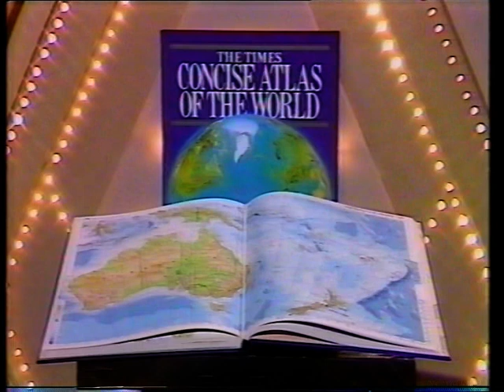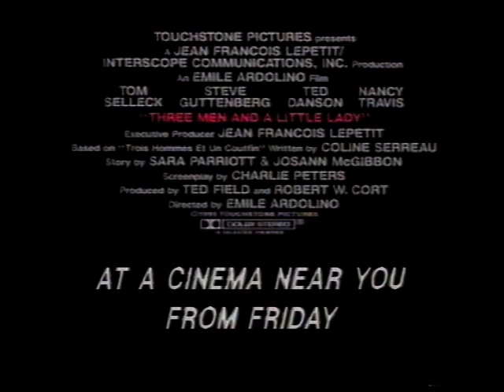Sale Of The Century - 1990 Episode (Incomplete)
An incomplete episode featuring Kevin Ashman from BBC's Eggheads.